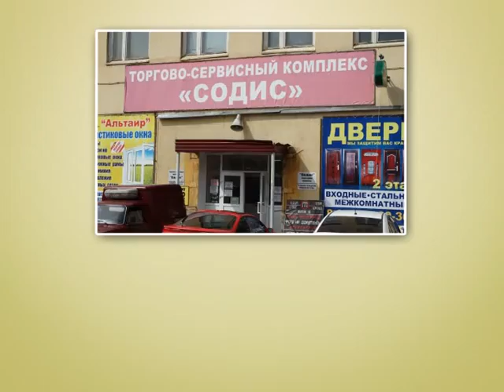Содис 15сек 3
vroliki.ru